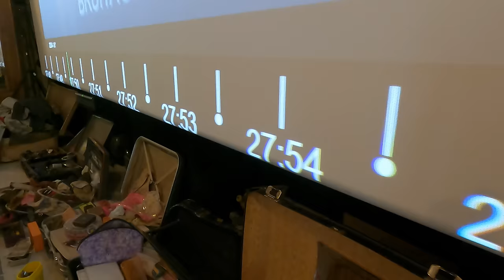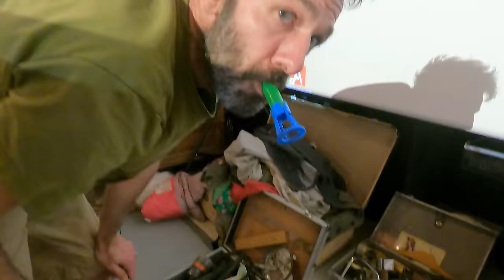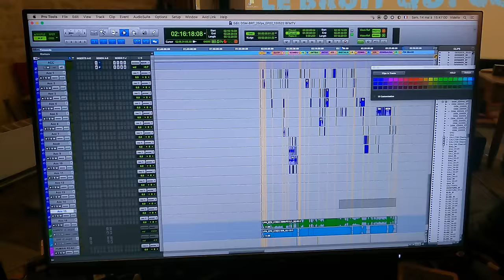Bruiteur de cinéma, comment les sons racontent une histoire ?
Vous êtes-vous déjà demandé comment fait-on les sons des films ? Et pourquoi ?
Florian Fabre est bruiteur de cinéma. Il nous ouvre les portes de son atelier "LE BRUIT QUI COURT" où il fabrique les sons des films et nous fait entrer dans une des étapes de la création d'un film : les bruitages.
Découvrez ce métier et comment sont réalisés tous les sons qui nous semblent naturels avec les images d'un film.